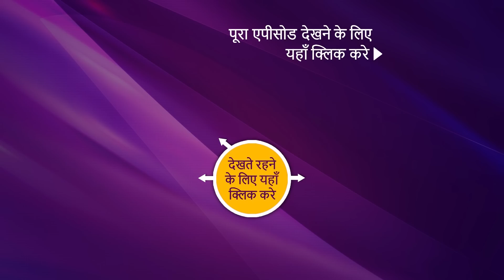NEW! Crime Patrol 2.0 - Ep 131 | 5 Sep 2022 | Teaser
Episode 131: Kukarm
Today's episode talks about the Immorality that exists in this world. A young woman named Neelam Pohankar, aged 20 years who lives with her mother is on her way to meet her friend at the college. They are living a poor life with no money to take care of their needs. Meanwhile, A woman named Radhika is introduced who blackmails a guy for money and a guy is seen following Neelam to confess his love.  What is going to happen when Neelam meets with a crisis?

Show Name: Crime Patrol 2.0
Episode: 131
Producer: Anup Soni, Shamael Khan